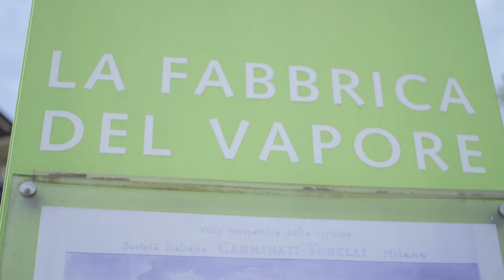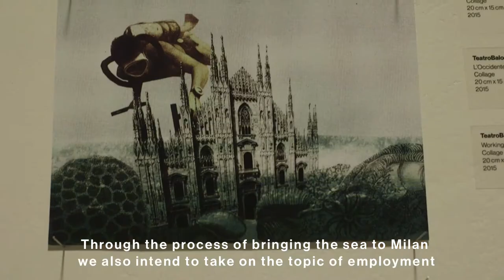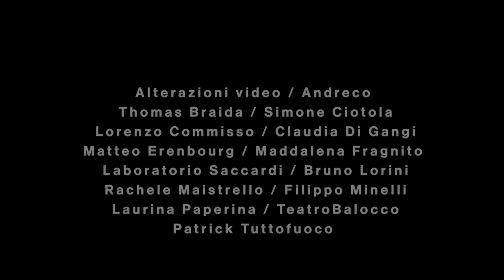Se a Milano ci fosse il mare - Opening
Se a Milano ci fosse il mare! è la mostra che riflette sul desiderio collettivo che produce e ha prodotto nel tempo l’idea del mare legata alla città di Milano. Numerosi testi, canzoni e immagini si sono infatti susseguiti negli anni, con l’idea che anche Milano potesse avere il suo mare.

Il visivo non solo precede il racconto, ma è oramai il racconto stesso, in una finitezza che la parola non saprebbe consentire. Per questo abbiamo chiesto ad alcuni artisti di raccontare in 4/3 l'unione possibile tra la città di Milano e il mare.
Le opere in mostra inaugurano il concorso promosso dal Comitato Mare Milano attraverso un generatore digitale di cartoline disponibile sul sito

Artisti coinvolti:
Alterazioni Video / ANDRECO / Thomas Braida / Simone Ciotola / Lorenzo Commisso / Matteo Erenbourg / Maddalena Fragnito / Claudia Di Gangi / Bruno Lorini / Rachele Maistrello / Filippo Minelli / Laurina Paperina / laboratorio saccardi / TeatroBalocco / Patrick Tuttofuoco

14/19 aprile 2015
Sala delle Colonne presso la Fabbrica del Vapore (Milano)
Mostra realizzata in collaborazione con Careof e Comune di Milano | Palazzo Marino.

Opening 14 aprile 2015 dalle 18.30 alle 24.00 | Live event ore 19.00: Comizi d'amore, speciale Mare a cura di Stefano Ghittoni.